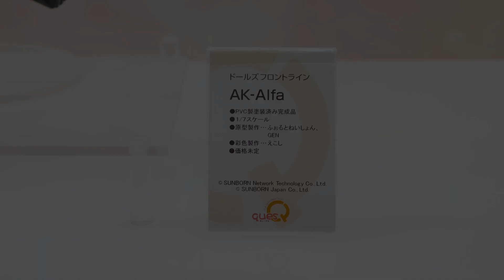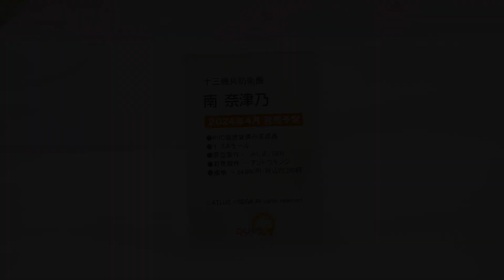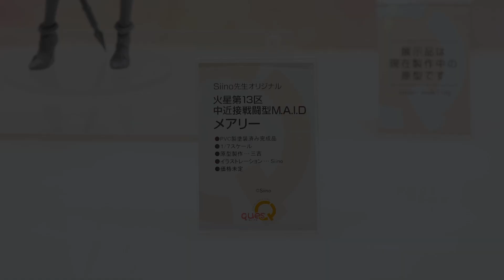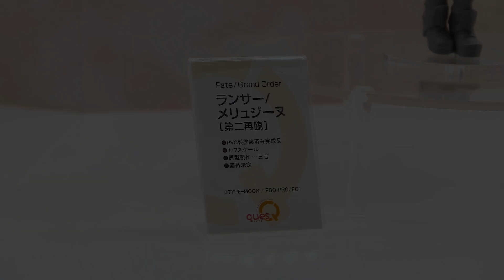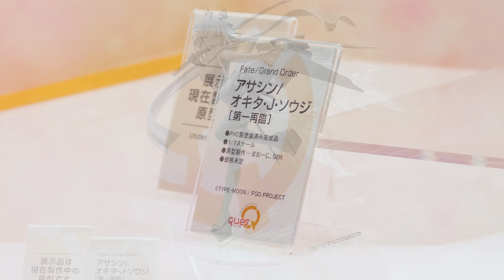【ワンフェス2023夏】キューズQ フィギュア 展示まとめ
■キューズQ Twitter

ふぉる (こっちが多分メイン）